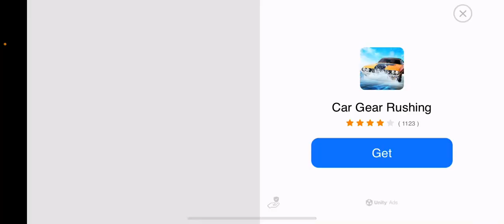Car Gear Rushing Has Returned